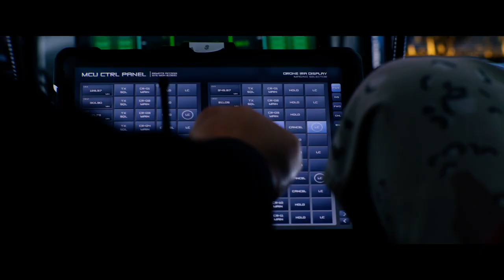AMBULANCE | TRAILER | Thai Sub | UIP Thailand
มันควรจะเป็นแค่การปล้นธรรมดาเท่านั้น AMBULANCE ผลงานล่าสุดของไมเคิล เบย์ เตรียมพบกับปฏิบัติการสุดระห่ำ 17 มีนาคม ในโรงภาพยนตร์

ประเภท  ทริลเลอร์
นักแสดง  เจค จิลเลนฮาล, ยายาห์ อับดุล-มาที ที่ 2, ไอซา กอนซาเลซ
เขียนบทโดย คริส ฟีดัค จากเรื่องเดิมและบทจากภาพยนตร์จากเดนมาร์กเรื่อง Ambulancen โดยลอริทส์ มันช์-ปีเตอร์เซ็น และลาร์ส แอนเดรียส พีเดอร์เซ็น
กำกับโดย ไมเคิล เบย์
อำนวยการสร้างโดย ไมเคิล เบย์, แบรดลีย์ เจ.ฟิชเชอร์, เจมส์ แวนเดอร์บิลด์, วิลเลียม ชีรัค และเอียน ไบรซ์

เวลากว่า 1 วัน บนท้องถนนในลอสแองเจลิส ทำให้ชีวิตของคน 3 คน เปลี่ยนแปลงไปตลอดกาล

ในภาพยนตร์ทริลเลอร์สุดระทึกจากผู้สร้างและผู้กำกับไมเคิล เบย์ เรื่องราวของวิล ชาร์ป (เจ้าของรางวัลเอ็มมี่ ยายาห์ อับดุล-มาทีน ที่ 2 จาก Candyman, The Matrix Resurrections ) ทหารผ่านศึกผู้ได้รับประดับเหรียญเกียรติยศ กำลังหมดหวังกับการหาเงินมาจ่ายค่ารักษาพยาบาลของภรรยา เขาจึงขอความช่วยเหลือจากบุคคลหนึ่งที่เขารู้จัก แต่เขาไม่ควรติดต่อ นั่นก็คือ แดนนี่ น้องชายบุญธรรมของเขา (ผู้ได้รับการเสนอชื่อเข้าชิงรางวัลออสการ์ เจค จิลเลนฮาล จาก Zodiac, Spider-Man: Far From Home) แดนนี่ คืออาชญากรอาชีพ ผู้มีเสน่ห์ดึงดูดใจ แต่แดนนี่กลับยื่นข้อเสนอ ให้มาร่วมปล้นธนาคารซึ่งนับว่าเป็นครั้งใหญ่ที่สุดในประวัติศาสตร์ลอสแองเจลิส ด้วยเดิมพัน 32 ล้านเหรียญสหรัฐฯ ทำให้วิลไม่สามารถปฏิเสธได้ เพราะต้องช่วยภรรยาให้รอดชีวิต

แต่เมื่อการหลบหนีของพวกเขาเกิดผิดพลาด สองพี่น้องที่สิ้นหวังก็ได้จี้รถพยาบาล ที่มีตำรวจบาดเจ็บปางตายติดอยู่และ แคม ธอมสัน เจ้าหน้าที่หน่วยแพทย์ฉุกเฉิน (ไอซา กอนซาเลซ, Fast & Furious Presents: Hobbs & Shaw, Baby Driver) กำลังทำหน้าที่ประจำการอยู่ ในการไล่ล่าด้วยความเร็วสูงที่ไม่เคยหยุดนิ่ง วิลและแดนนี่ต้องหลบเลี่ยงการตอบโต้ของหน่วยงานบังคับใช้กฎหมาย เพื่อรักษาตัวประกันให้รอดชีวิต และพยายามอย่าฆ่ากันเอง นี่คือปฏิบัติการการหลบหนีที่บ้าคลั่งที่สุดในลอสแองเจลิสเท่าที่เคยเห็นมา

Ambulance  ปล้นระห่ำ ฉุกเฉินระทึก อำนวยการสร้างโดย ไมเคิล เบย์ ,พี.จี.เอ., แบรดลีย์ เจ.ฟิชเชอร์, พี.จี.เอ. (Zodiac, Shutter Island) จาก นิว รีพับบลิค พิคเจอร์ส, เจมส์ แวนเดอร์บิลด์ (Zodiac, 2022’s Scream), วิลเลียม ชีรัค (Ready or Not, 2022’s Scream)  และผู้ได้รับเสนอชื่อชิงรางวัลออสการ์ เอียน ไบรซ์ (Transformers franchise, Saving Private Ryan)

ภาพยนตร์เขียนบทโดย คริส ฟีดัค จากเรื่องเดิมและบทจากภาพยนตร์จากเดนมาร์กเรื่อง Ambulancen โดยลอริทส์ มันช์-ปีเตอร์เซ็น และลาร์ส แอนเดรียส พีเดอร์เซ็น